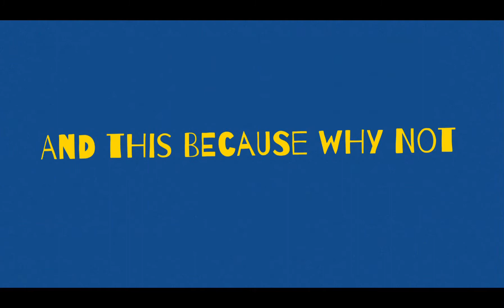Liam Ryan Best Marks Of His Career So Far 2018-2021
Galaxy Gamez

Sophies Creations